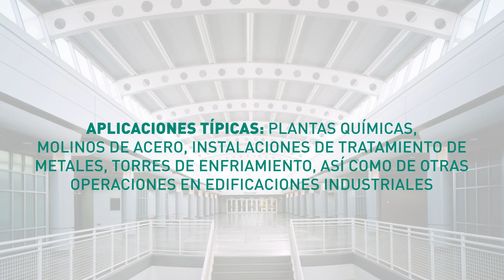Resolite - Translucido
La lámina resistente de alta especificación Resolite Translúcido es un laminado de polímero reforzado con fibra de vidrio de gran resistencia y con clasificación a la flama UL 25,  fueron desarrolladas especialmente para iluminación natural en muros y cubiertas para la industria de alta especificación.